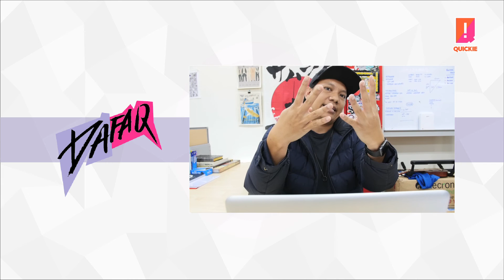PEKAK SPECIAL | DA FAQ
In conjunction with the movie "PEKAK", we decide to play "PEKAK KE APE?".
If you enjoy this video, don't forget to visit your nearest cinema to catch the movie. We heard it's reeeaaaaalllly good!

HATCH

Hatch is a hub where content is created to entertain and inspire. To encourage viewers to think, live and do. Kill boredom!

LAUNCHPAD